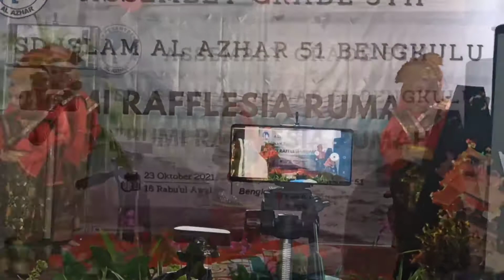Assembly Aqlan Anvari Grade 5 Al Azhar Bengkulu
Aqlan mengikuti assembly SD AL AZHAR Bengkulu grade 5. bermain doll